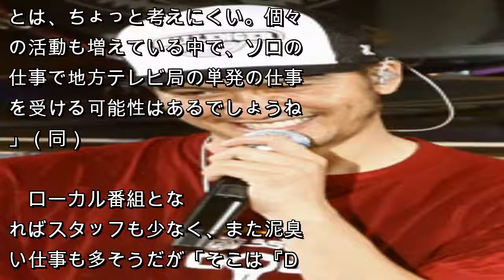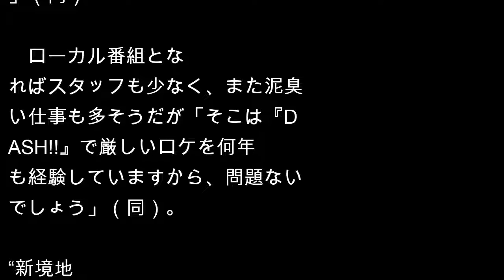TOKIO・長瀬智也が異例の『ナイトスクープ』秘書に……今後は“ローカル番組開拓”で「生きる道」模索か？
5月にメンバーの山口達也が脱退したアイドルグループ・TOKIOの長瀬智也が、大阪・ABCテレビの人気番組『探偵！ナイトスクープ』（関西地区6月15日放送分）に“秘書見習い”として出演する。